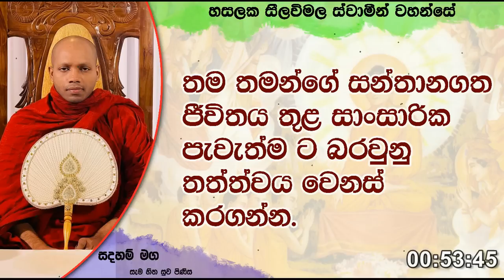සාංසාරික පැවැත්ම ට බරවුනු තත්ත්වය වෙනස් කරගන්න.1134Ven Hasalaka Seelawimala Thero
තම තමන්ගේ සන්තානගත ජීවිතය තුළ සාංසාරික පැවැත්ම ට බරවුනු තත්ත්වය වෙනස් කරගන්න.